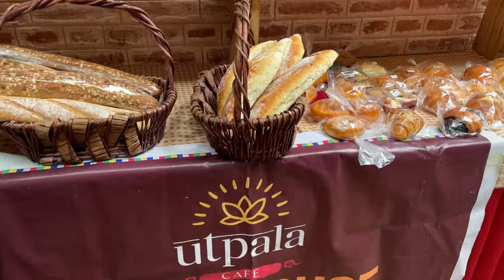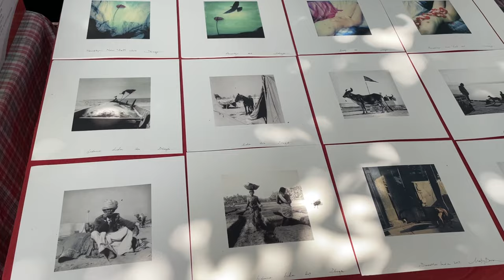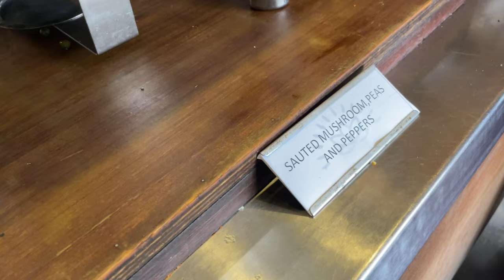First VLOG in kathmandu at boudha stupa || breakfast in utpala cafe || Himalayan java || Travel vlog